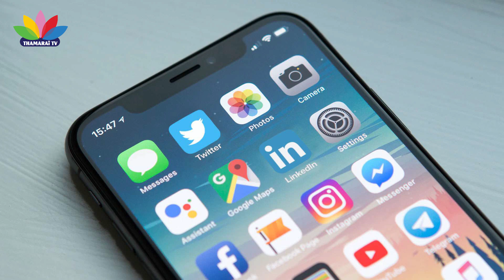செய்தித் துளிகள் | ThamaraiTV#ThamaraiTV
செய்தித் துளிகள் | ThamaraiTV